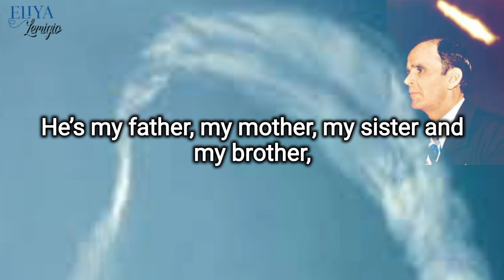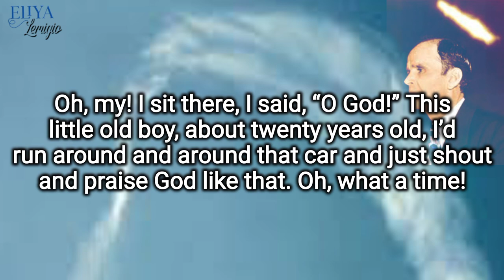William Marrion Branham songs 70, 72, 73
What was what we used to sing?

He’s my father, my mother, my sister and my brother,

He’s everything to me.

He’s everything, He’s everything to me;

For He’s my father, my mother, my sister and my brother,

210 You remember when we used to sing that? Any of you remember it? My, years ago! And then we used to say:

211 Oh, won’t you watch with me one hour,

While I go yonder, while I go yonder?

Oh, won’t you watch with me one hour,

While I go yonder and pray?

I’m overcoming, I’m overcoming,

For I love Jesus, He’s my Saviour,

And He smiles and He loves me too.

212 Used to be old Brother Smith, a colored brother, used to be down here at the corner. Oh! I’d hear those colored folks down there, I’d just sit there and scream and cry and everything else, shake my car all over and jump all around it like that. They all clapped their hands.

Oh, won’t you watch with…

That little beat the colored folks has, you know. Nobody can sing like them; you might as well forget it. See?

…one hour,

While I go yonder,…

213 Oh, my! I sit there, I said, “O God!” This little old boy, about twenty years old, I’d run around and around that car and just shout and praise God like that. Oh, what a time! That was just the early beginning, when God was just moving among the people like that. Now we’re come into a strong Church. Not many in members, but powerful in the Spirit. Amen. How wonderful!

    63-0724 - God Doesn't Call Man To Judgment Without First Warning Him